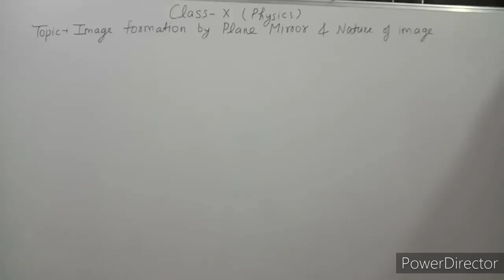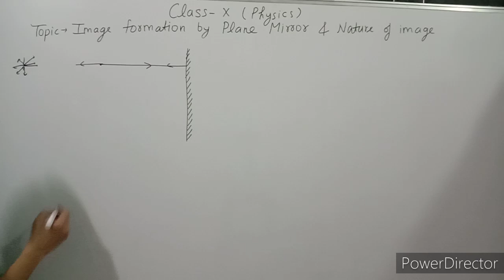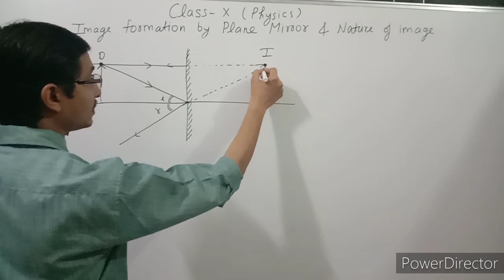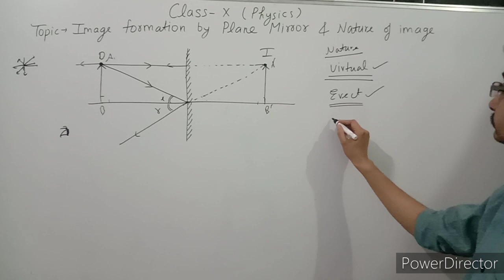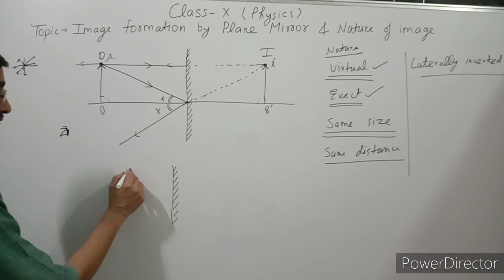Class 10 Chapter 10 Light Reflection and Refraction / Images formation by plane mirror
Hi I am Namit Jain

In this video you will learn images formation by plane mirror and nature of image.